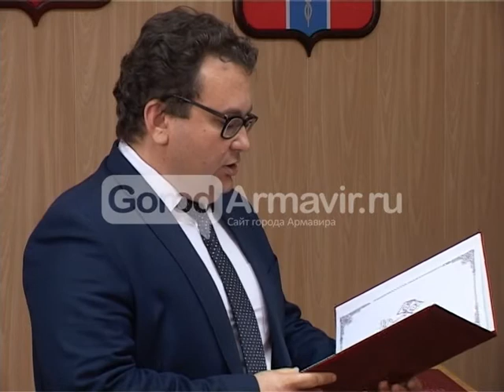2109 Армавир Новости Vibori Glava